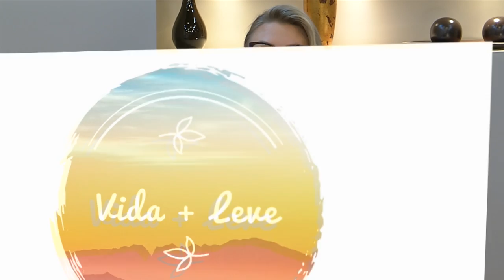Vida + Leve: Integração social e seus benefícios na infância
O Vida + Leve fala sobre a integração social e seus benefícios na infância, com apresentação de Bibiane Kichel e participação da terapeuta ocupacional, Norma Dall Igna Lorenzoni.